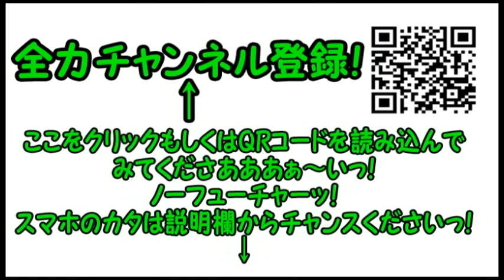コンマニセンチの今日も全力！６２５ 葛西臨海公園の案内板 Dookie comedian Commanicenti!